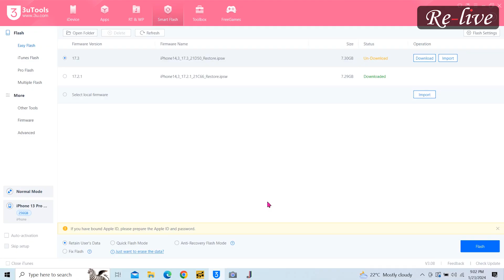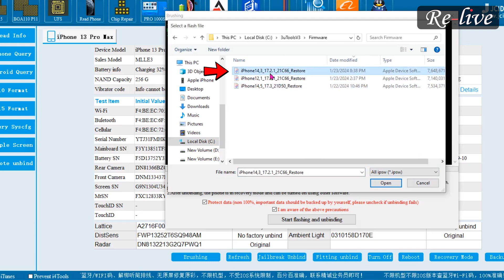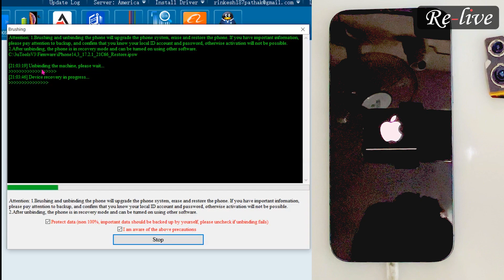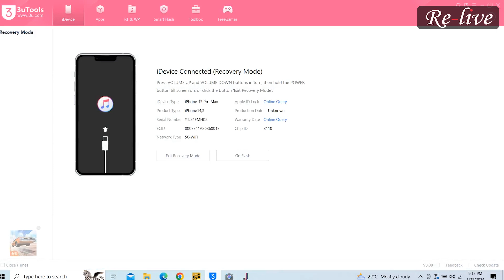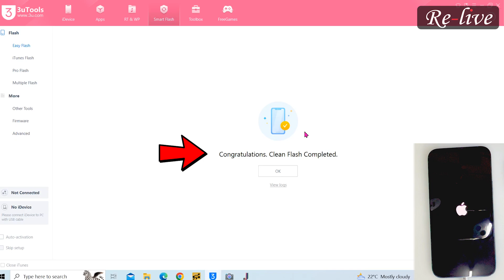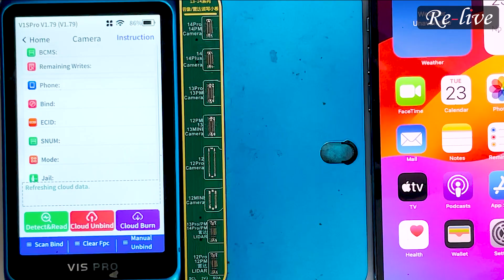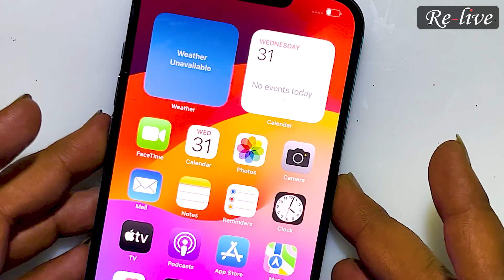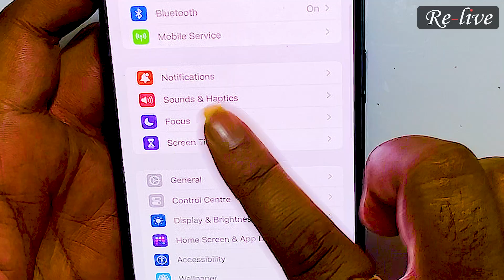How to Remove "Important Camera Message" on iPhone after Camera Replacement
Hello to all the tech lovers and our beloved technician family across the globe,

Today we are back with a brand-new and absolutely fantastic video for all of you.

In this video we will show you how to remove the important camera message pop up that you can see in the Setting section of an iPhone 13 Pro if it’s camera has been replaced.

The camera is one of the most sophisticated components inside the iPhone and can be easily damaged if dropped during daily use. Camera replacement can be expensive. In addition, Apple has encrypted the camera of the iPhone 12 series and later models. So if the camera is changed, the “Important Camera Message” will pop up. Therefore, camera replacement will undoubtedly become a trend. Today, RELIVE APPLE TECH will share with you a repair case of an iPhone camera and walk you through some knowledge of iPhone camera repair.

In this video, RELIVE APPLE TECH is introducing the latest solution on the market for removing the "unknown part" notification message after replacing the rear camera, which we use JC programmer and rear camera flex to solve the problem.

It is easy to remove this message if the devices original camera or old camera is available with us with its flex intact.

However, it is very difficult to remove the important pop-up message after camera replacement if we do not have the original camera with us or if the flex of the original camera is broken.

Hence, in this video we thought of showing you how to remove the important camera message pop-up, even when the original camera of the device is not available and if the flex of the original camera is broken and cannot be read.

Please note that this is only for genuine technical knowledge exchange from us to you and is not intended to help anyone carry out any sort of immoral activities of any kind. Hence we request you to kindly not misuse the knowledge provided by us in any manner anywhere at any point of time.

Apple introduced a feature that a warning notification will be sent when the camera on an Phone 12 models and above is unable to be verified as a new, genuine Apple camera when the iOS 14.4 update released. The non-genuine camera notifications will show up on an iPhone 12, 12 Pro, 12 Pro Max, or 12 mini and above till the latest 15, 15 Plus, 15 Pro and 15 Pro Max models if the camera was repaired with a non-Apple camera component.

The "unable to verify this camera is genuine" is hands down one of the most annoying messages you can get after repairing your phones broken camera. In this video, we go over how to bypass this message and how difficult it really is. The Important Battery Message is not here to stay. Are you willing to put in the extra work to get your camera message to disappear?

This method can be used for any series of iPhones right from iPhone 11 series up until the latest 15 Pro Max models.

Also, if anyone still has any doubt doubt regarding the illustrated process or needs any further clarification, please feel free to use the comment section and get in touch with us so that we can help you further in any specific issues that you might be experiencing.

Before we take leave, we have a quick request to make to all of you lovely people. Please show us your support by subscribing to our channel and liking our videos so that we get the zeal and motivation to create many more fantastic videos for you and do not forget to share this video with anyone in your contact list and friend circle whom you think this video will be of use to in anyway

We will be back very soon as usual with another absolutely kick ass video for all of you fabulous people out there who make it a point to support us and benefit from our content in any way.

Until then,
LIVE.
LOVE.
LAUGH.
LEARN.

From,
RE-LIVE Team Bangalore.